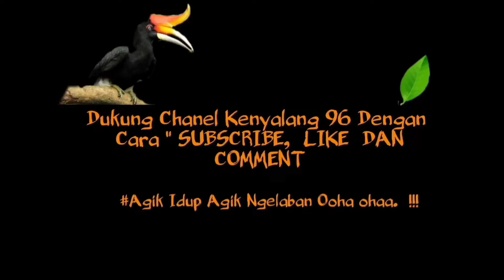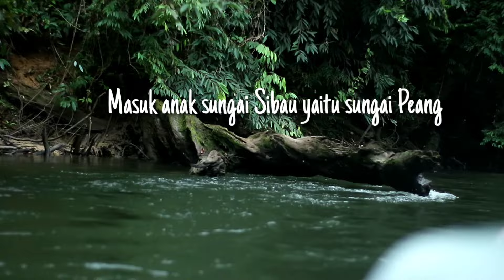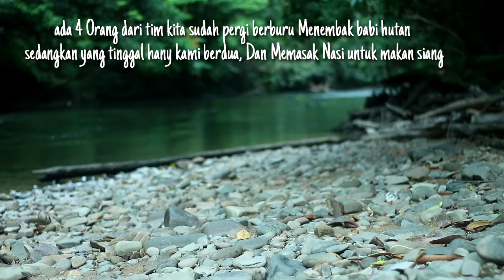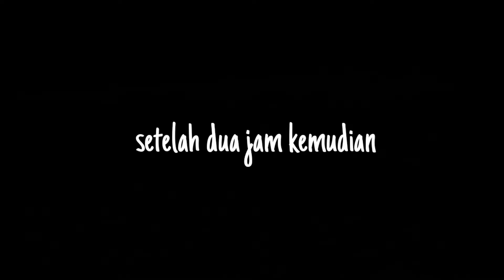BERBURU BABI HUTAN BESAR YANG MENCARI MAKAN DI TEPI SUNGAI KETIKA MUSIM KEMARAU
Judul : Berburu babi hutan besar Yang mencari makan di tepi sungai keyika musim kemarau

Di vidio ini kami berburu babi hutan besar yang mencari makan di tepi sungai padaa saat musim kemarau panjang babi hutan akan mencari makan dan minum air di tepi sungai di Vidio ini kita berburu babi hutan selama 3 hari 2 malam di hutan.

Kunjungi juga Chanel Kedua Kami " KELING 93 " Keling96

Kunjungi juga Fanspage kami : Facebook 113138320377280//